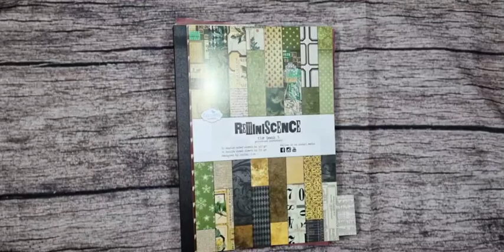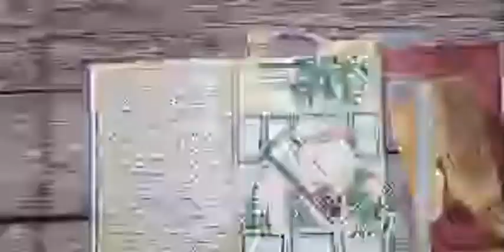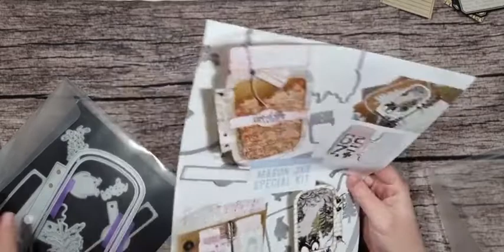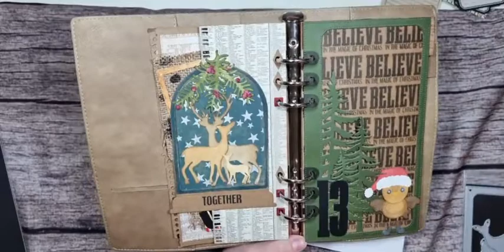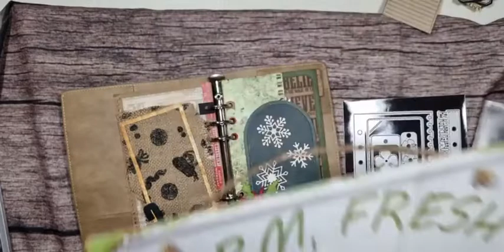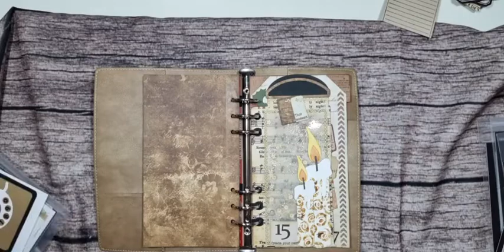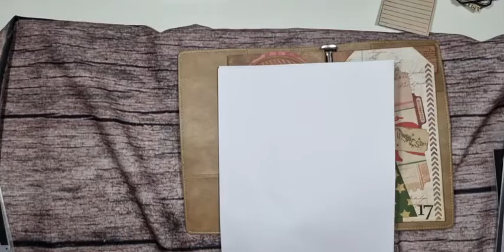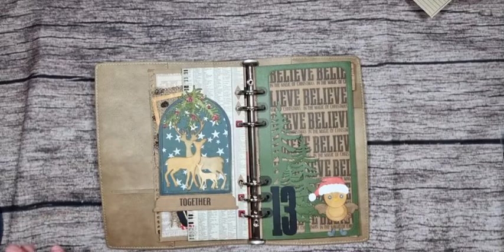Facebooklive - Nieuwe Planner Collectie Cozy Days ECD met Lisanne - 29 november 2021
In deze live uitzending laat Lisanne de nieuwe planner collectie van ECD uitgebracht in November 2021 zien.
Bij deze set horen 8 stempelsets, 9 stanssets en één nieuw Reminiscene (designpapier) boek.
Lisanne laat bij deze nieuwe collectie ook al voorbeelden zien die je kan maken met deze collectie.